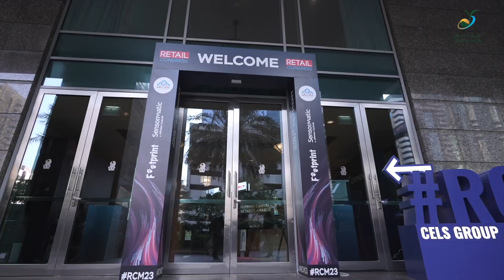Dalma Mall's Glorious Evening at the RCM 2023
Celebrate with us our achievement and success at the Retail Congress MENA Awards 2023 🏆✨